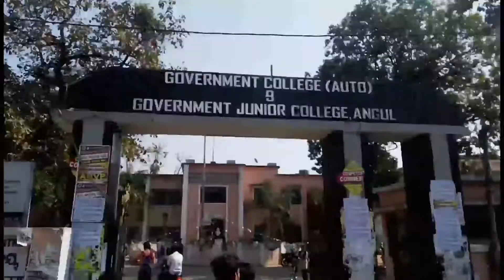🏍BIKE STUNT || Dance PERFORMANCE||NCC Function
This video was shooting from Angul Govt college,Odisha...

In this video u all are watching some Stylish Stunts from XtremRiders,the best Stunt team of Angul.They are specially trained themselves & they have also license to do this type of Dangerous Stunts.

Gears For You-
GoPro Hero 8
360° Camera
Mono Pod
Ring light

Don't try this Anywhere

Its my great opportunity to watch their thriller   stunts in front of my eyes...

Also U guys can watch the special cultural dance performance of NCC Cadates...They trained themselves from 1month ago & performed well...

Hope u enjoying this video...

Share more & more Dear friends